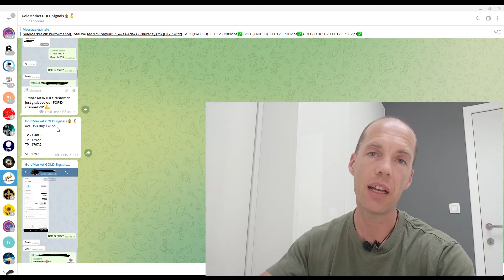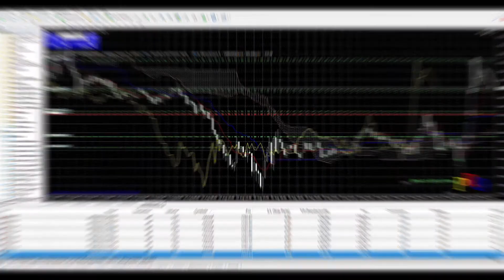Comment prendre un signal de trading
Dans cette vidéo je t'explique pas à pas comment procéder afin de copier un signal de trading.

N'oublies pas que le marché du forex est un marché à risque et lances toi toujours sur un compte de démonstration en premier.

▬▬▬▬▬▬▬▬▬▬▬▬▬▬ LIENS  ▬▬▬▬▬▬▬▬▬▬▬▬▬▬

Argent d'Or

Argent d'Or

Avertissement :
Je ne suis pas un conseiller financier, je ne travaille pas dans le milieu de la finance et je ne suis en aucun cas responsable de vos investissements.
Le but de mes vidéos est de vous partager mes idées et mes expériences sur les plateformes que je fréquente.
Avant d'investir dans une entreprise, faites vos propres recherches sur celle-ci.
L'investissement représente toujours un risque, n'investissez que ce que vous êtes prêt à perdre.

Cette vidéo ne constitue en aucun cas un conseil en investissement ni une offre ou une invitation à acheter des actifs financiers numériques.
La présente vidéo est fournie à titre d'information générale uniquement et aucune déclaration ou garantie, expresse ou implicite, n'est faite et aucune fiabilité ne doit être accordée quant à l'équité, l'exactitude, l'exhaustivité ou la justesse de cet article ou des opinions qui y sont contenues.
Certaines déclarations contenues dans cette vidéo peuvent concerner des attentes futures fondées sur nos opinions et hypothèses actuelles et comportent des incertitudes susceptibles d'entraîner des résultats, performances ou événements réels différents de ces déclarations.
Ni la chaîne Argent d'or, ni Olivier, ni aucune de ses filiales, conseillers ou représentants ne peuvent être tenus responsables de quelque manière que ce soit en relation avec cette vidéo.
Veuillez noter qu'un investissement dans des actifs financiers numériques comporte des risques en plus des opportunités décrites ci-dessus.